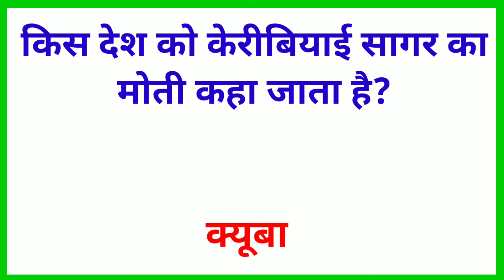पनीर खाने से कौन सी बीमारी होती है ? Most important question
Your Queries 👇👇👇
0. Most important question
1. GK
2. General Knowledge
3. Important GK Questions and answer for 4. Competitive Exams
5. Quiz Test
6. most important question
7. Important gk
8. Quiz test
9. competitive quiz
10. competitive general knowledge
11. GK in Hindi
12. general knowledge quiz
13. quiz questions
14. general knowledge questions
15. gk quiz
16. general knowledge questions with answers
17. gk question in hindi
18. GK Question Answer
19. India GK
20. hindi gk
21. samanya gyan
22. gk questions
23. india gk in hindi
24. 2021 gk questions and answers
25. lucent gk
26. lucent gk
27. lucent gk in hindi video
28. lucent GK in hindi
29. lucent geography in hindi
30. lucent geography
31. geography gk question
32. geography gk in hindi
33. lucent 1000 question
34. lucent 1000 prashn
35. lucent gk ka nichod
36. lucent gk important question
37. lucent gk important question in hindi
38. lucent gk important topics
39. lucent ka nichod science
40. lucent for ssc cgl
41. lucent for ssc
42. lucent for railway
43. geography gk
44. lucent mcq
45. lucent mcq in hindi
46. lucent book gk
47. gk
48. gk questions and answers
49. gk question
50. general knowledge
51. most important question study
52. gk questions
53. g k
54. general knowledge question
55. g k questions and answers
56. gk ke question
57. question
58. general knowledge questions and answers
59. samanya gyan
60. g.k questions in hindi
61. gk question answer
62. sarkarinaukarigk​​​​
63. gk ke sawal
64. knowledge
65. question answer
66. general knowledge questions
67. gk knowledge
68. जनरल नॉलेज
69. जीके
70. gk quiz
71. g.k
72. gk ka question
73. ips question and answer
74. gk
75. gk question
76. gk afroz
77. gk questions
78. gktoday
79.gk tricks
80. gk study adda
81. gk video
82. gk live
83. gk by kumar Gaurav sir
84. gk by khan sir
85. gk today current affairs
86. question
87. सामान्य ज्ञान
88. general knowledge ke question
89. gk knowledge
90. gk dijiye
91. general class
92. general knowledge ki video in hindi
93. general knowledge gk
94. general knowledge questions and answers
95. General knowledge video
96. General knowledge 2021
97. general knowledge for kids
98. general knowledge quiz
99. general knowledge ke question
100.
101. GK
102. gk question
103. gk questions and answers
104. general knowledge
105. g k
106. g k questions and answers
107. general knowledge questions and answers
108. gk question answer
109. g.k
110. question answer
111. question
112. जीके
113. gk
114. g.k questions in hindi
115. general knowledge questions
116. knowledge
117. general knowledge question
118. g. k
119. quiz
120. g k question
121. MOST important question
122. most IMPORTANT QUESTION
123. MOST IMPORTANT QUESTION
124. gk gs
125. gk ke sawal
126. gk ka question
127. जीके क्वेश्चन
128. gk 2019
129. gk 2020
130. gk 2021
131. gk 2022
132. मोस्ट इमाटेंट Question
133. g.k. question with answer
134. answer
135. lucent gk
136. GK 2020
137. GK 2021
138. GK 2022
139. g,k
140. जीके के सवाल
141. gk general knowledge
142. जनरल नॉलेज
143. gk knowledge
144. gk questions and answers 2021
145. gk questions and answers 2022
146. gk questions and answers in hindi
147. GK Police
148. GK IAS
149. GK IPS
150. g. k. question in hindi